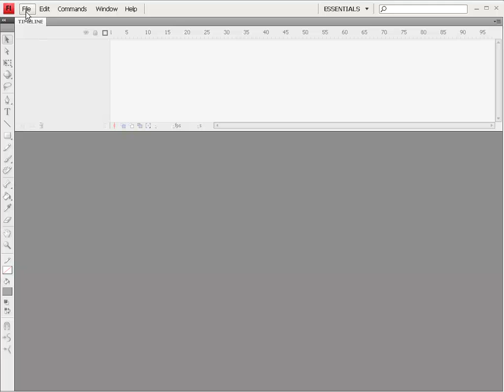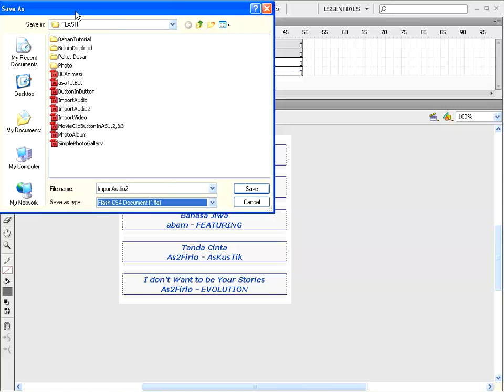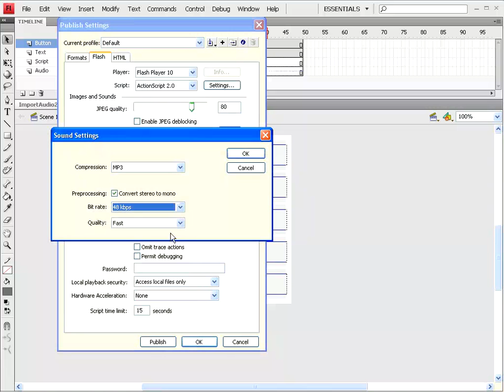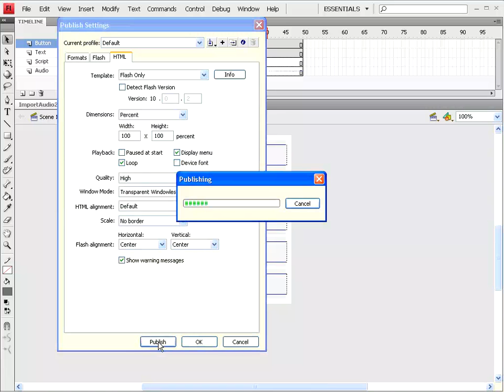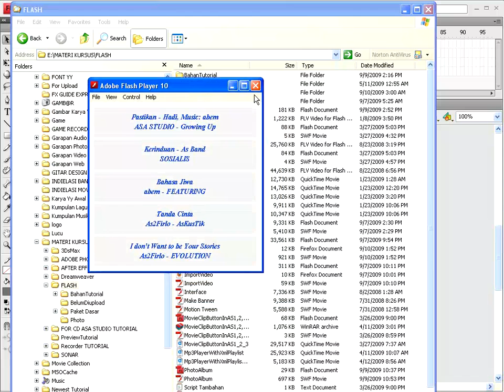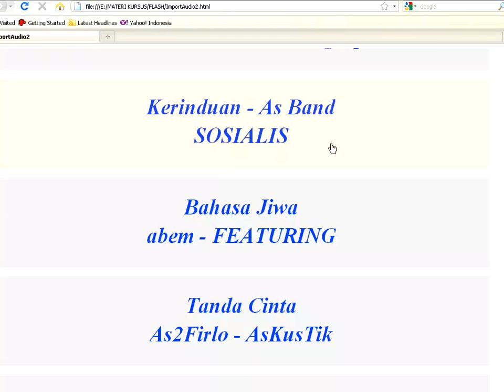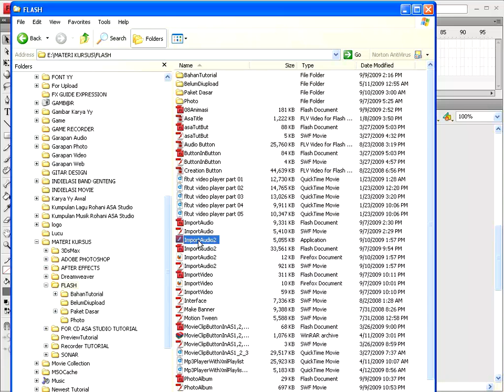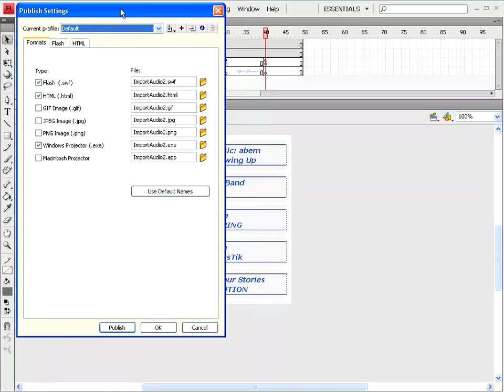Flash Tutorial Paket Dasar 10 Save dan Export